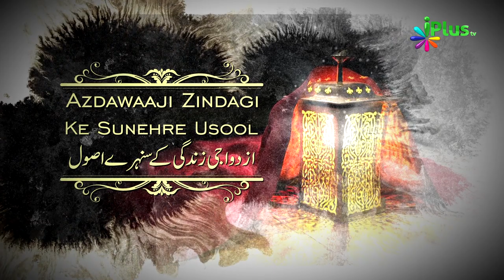Successful Married Life Ep #03 | Azdawaaji Zindagi Ke Sunehre Usool Ep 03 Shaikh Waseem Ahmad Riyazi